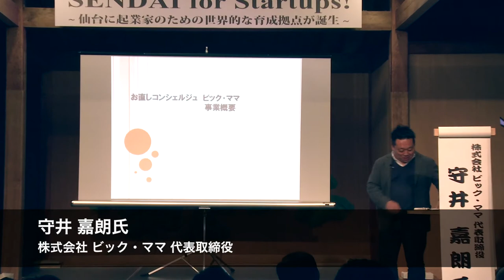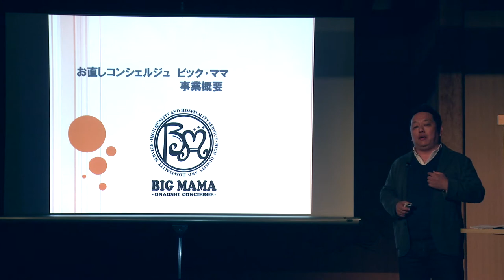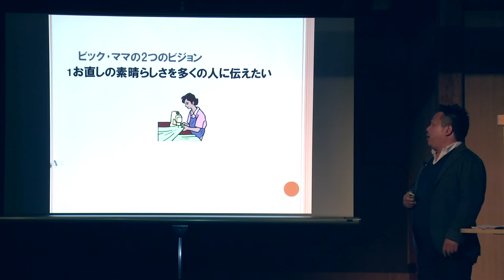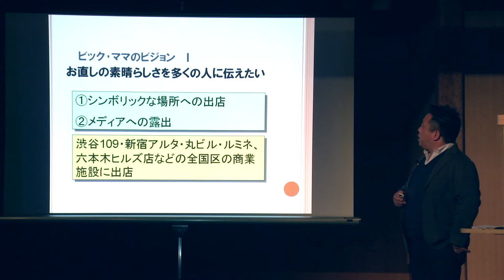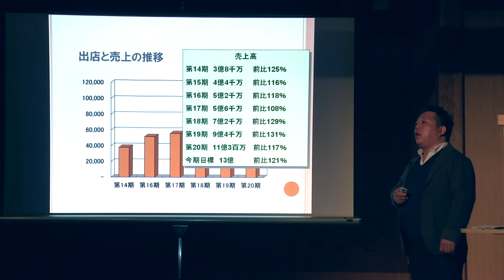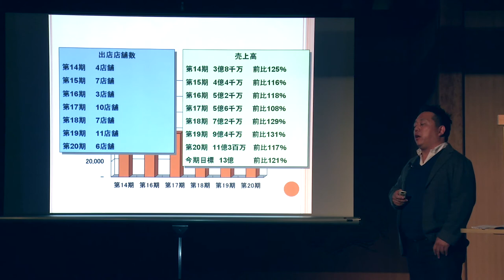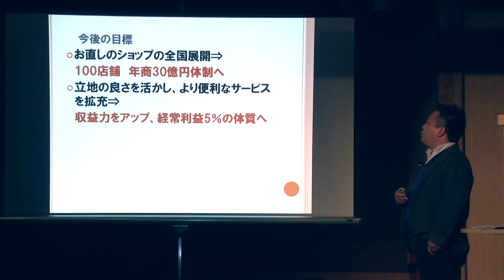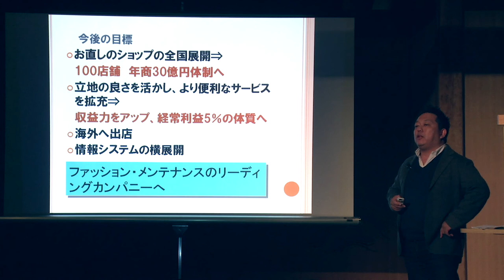SENDAI for Startups! Session3-12 Morii (J)